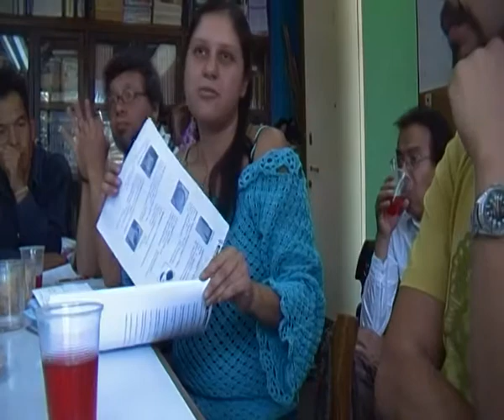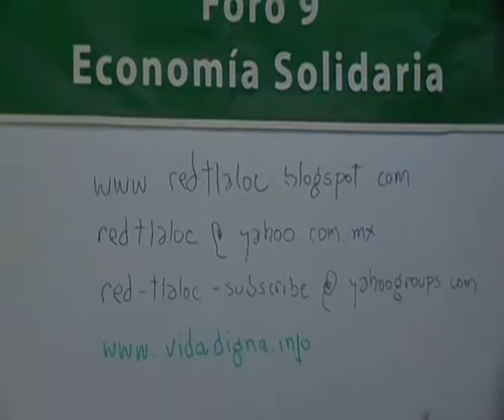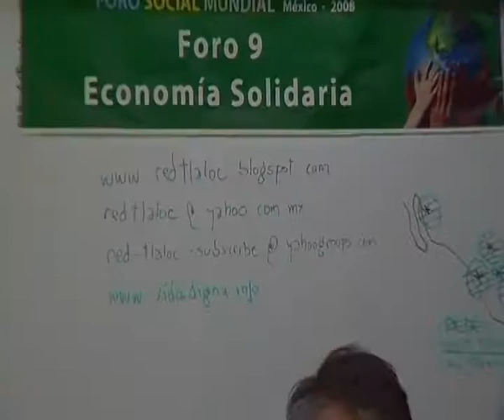Multitrueque locale TLALOC de México city, 8 de junio 2011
El Tianguis TLALOC es un Sistema Red de intercambio "multitrueque" entre Productores, Servidores y Consumidores, quienes utilizan un vale comunitario que se llama el Tlaloc. Nos proponemos restaurar la cohesión y el tejido social, creando mercados sociales y solidarios donde la gente se relaciona intercambiando en forma asociativa y responsable sus valores vitales. Este sistema no tiene fines de lucro.

*Procura funcionalizar aquellos valores útiles y vitales que satisfacen la canasta básica de necesidades importantes de la sociedad: alimentación, salud, vestido, techo, transporte, educación, comunicación, cultura, recreación, espiritualidad, etc.

Este sistema pone en cuestión la economía actual que fija precios y ventajas que resultan siempre a favor de la concentración de la llamada riqueza. Ante una economía de lucro y de ganancia individual este sistema prefiere una economía mas personalizador, basado en la gratuidad y la cooperación social. Por esto, un vale alternativa puede ayudar a resolver la carencia de dinero convencional entre la gente común, superar las limitaciones del trueque, y rescatar la capacidad social de crear símbolos de valor.